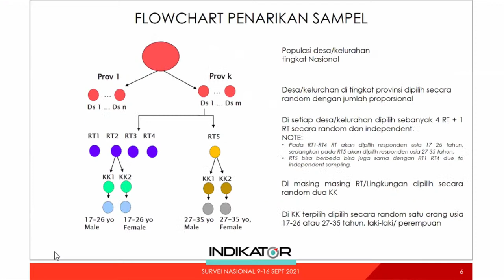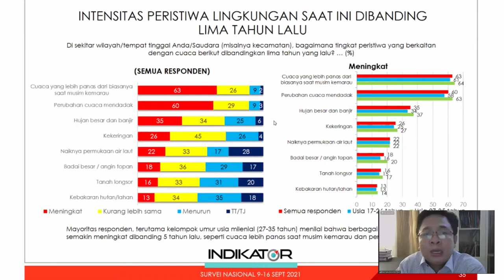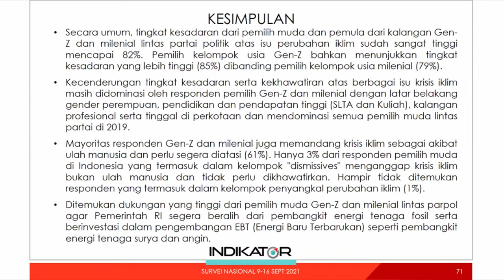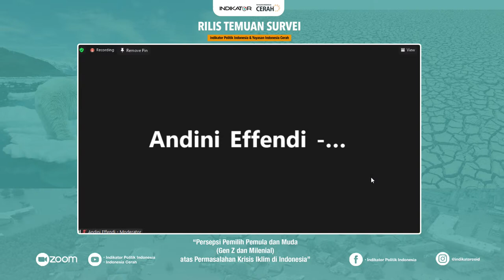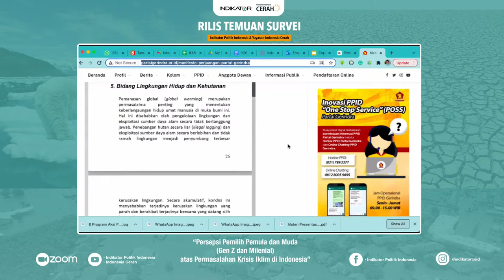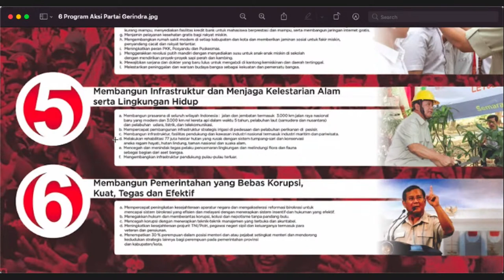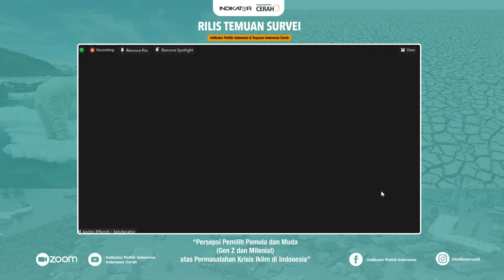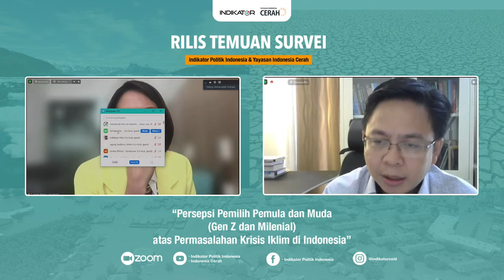Persepsi Pemilih Pemula dan Muda (Gen Z dan Milenial) atas Permasalahan Krisis Iklim di Indonesia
Jelang momentum 92 tahun Sumpah Pemuda dan pertemuan tingkat tinggi PBB mengenai Perubahan Iklim  (COP26) di Glasgow, Indikator Politik Indonesia dan Yayasan Indonesia Cerah melaksanakan survei kepada lebih dari 4 ribu anak muda di seluruh Indonesia dengan rentang usia 17-35 tahun mewakili sekitar 80 juta pemilih di 2024.

Survei ini mencari tahu seberapa besar persoalan krisis iklim telah menjadi perhatian serius bagi pemilih muda dan bagaimana pandangan mereka terhadap kebijakan iklim di Indonesia.